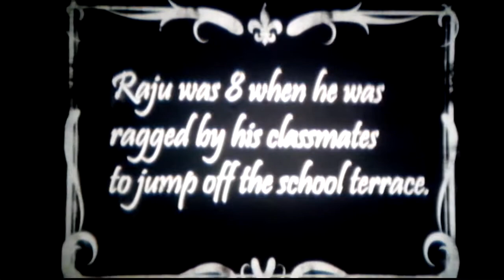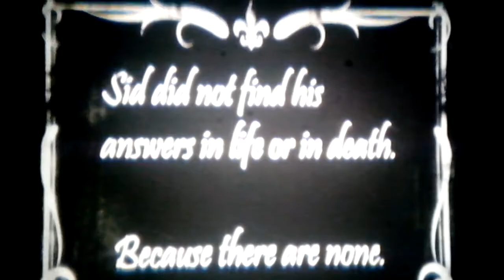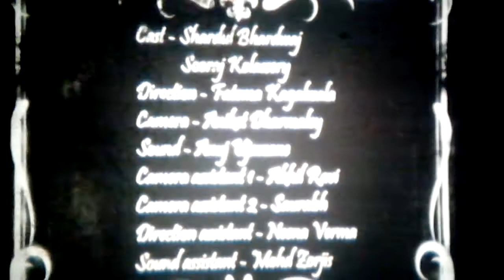The truth of Sisyphus - A short film by Fatema (16 mm continuity exercise)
This film was made as a part of the 1st year 16 mm Continuity exercise of the film editing course at FTII.

Cast:
Raju - Shardul Bahrdwaj
Sid - Sooraj SureshChandran

Written, directed, edited by Fatema H.K
Camera - Aniket Dharmale
Sound - Anuj Ujawane
Producer - FTII